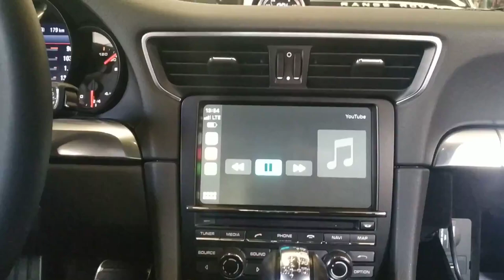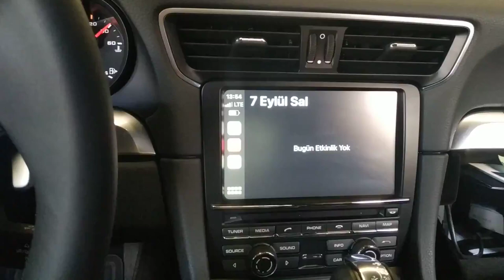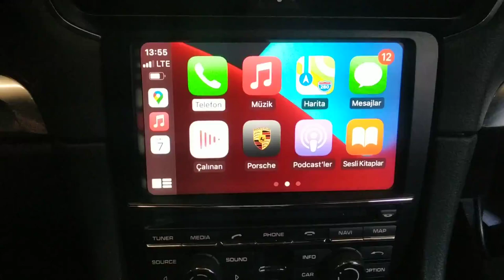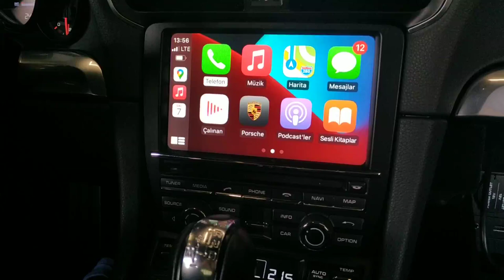19 Eylül 2021(5)